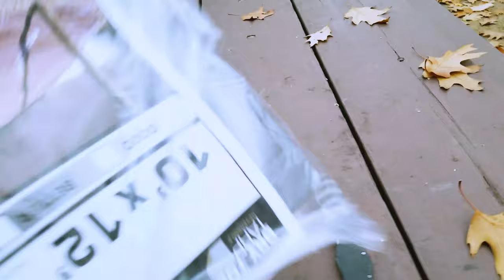How to Set Up Camp for Rain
On my most recent trip to the Whites, I demonstrate how to prepare for rainy weather and stay comfortable.